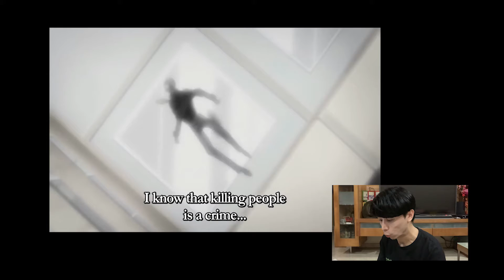Death Note Anime Voiceover/Dubbing Attempt! [I.D.I.O.T Ep 1] | Loop Garms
Introducing this series, IDIOT - essentially Isaac Doing Interesting & Odd Things, sometimes Isaac Doing Incredibly Ostentatious Things with regards to anything pop culture related! (Anime, Movies, Tv Shows, Music...etc) - either way, there’s never a dull moment with IDIOT :) Have fun, let loose, and stay happily inspired and entertained!

Let us know what you'd like to see from us in future episodes!!

Blk 635 Veerasamy Rd, #01-148, Singapore 200635
1 minute walk from Jalan Besar Mrt Exit B

Stay in the Loop with us!